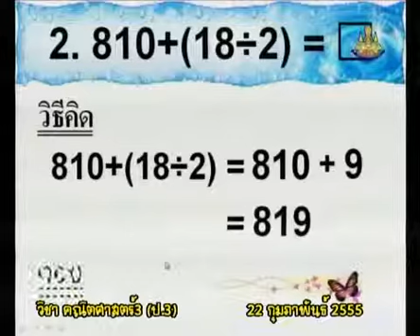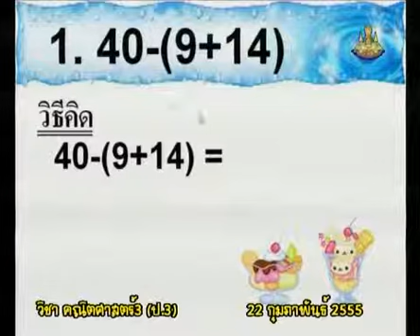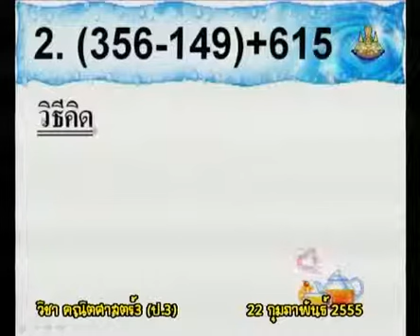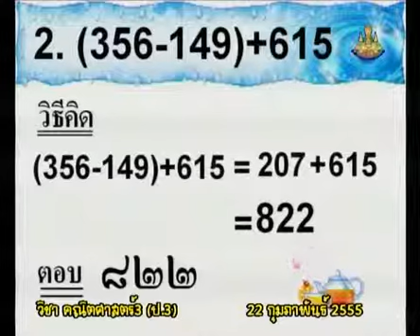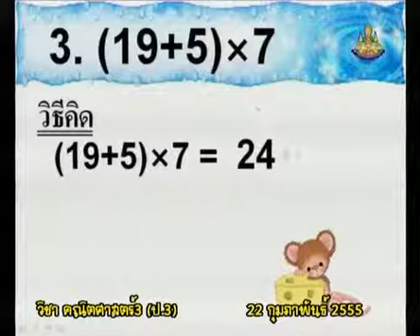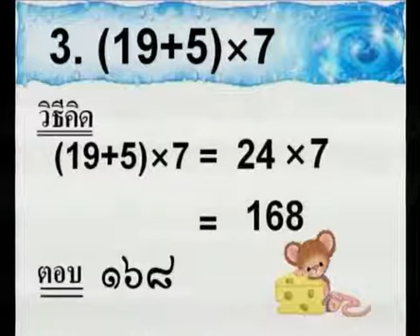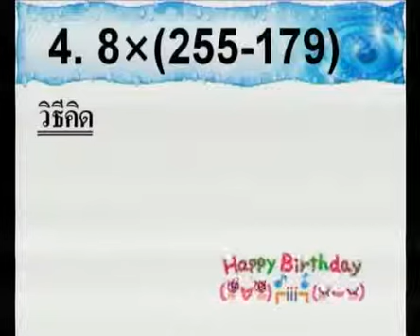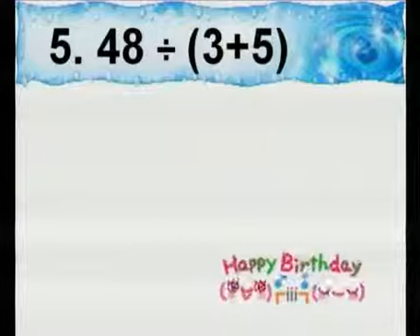613 P3maa 550222 D mathematicsp3 คณิตศาสตร์ป 3